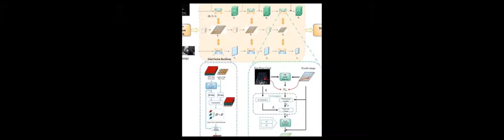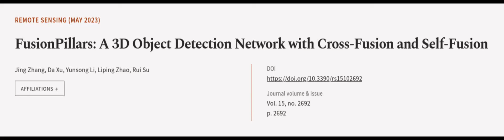FusionPillars: A 3D Object Detection Network with Cross-Fusion and Self-Fusion | RTCL.TV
### Keywords ###

### Article Attribution ###
Title: FusionPillars: A 3D Object Detection Network with Cross-Fusion and Self-Fusion
Authors: Jing Zhang, Da Xu, Yunsong Li, Liping Zhao ,and Rui Su
Publisher: MDPI AG
DOI: 10.3390/rs15102692

### Video Timestamps ###
0:00:00 - Summary
0:01:02 - Title
0:01:09 - Outro
0:01:13 - End